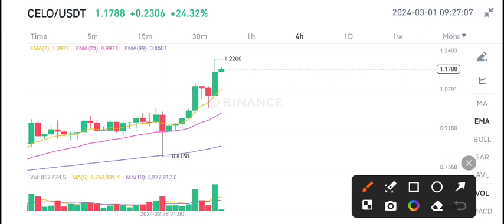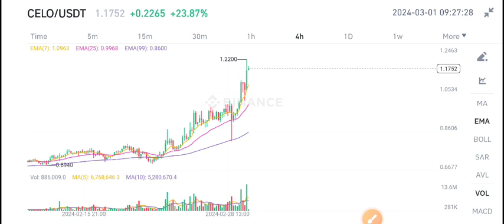Celo coin News Today! CELO Price Prediction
Queries Solved:
1.  today target
2.  price today
3.  price prediction
4.  token today target